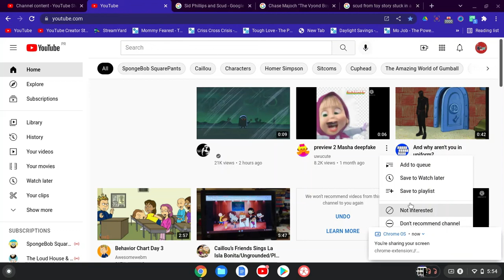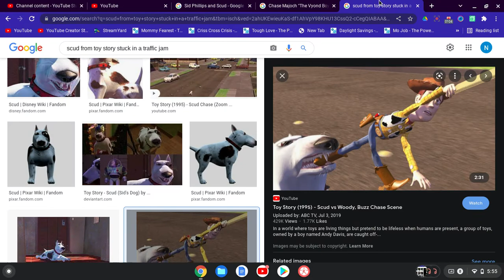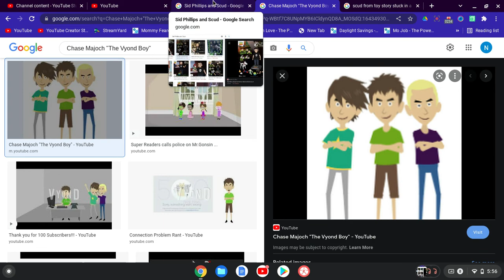My Rants S1 E7 Sid Phillips And Scud (Toy Story Character)